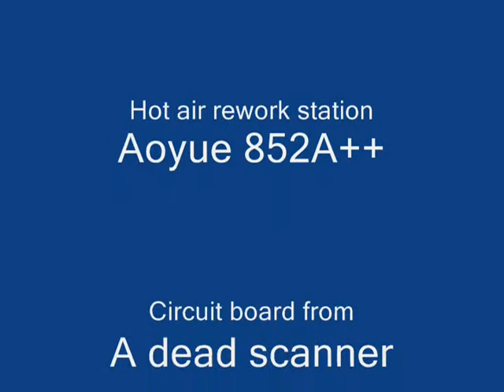Hot air rework demo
A demonstration of removing surface-mount (SMT) parts from a circuit board pulled from a dead scanner.